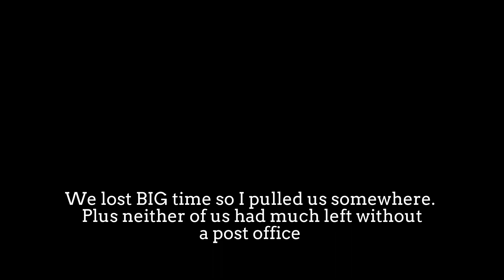Red Dead’s Bottom Energy: 2v9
Hehe